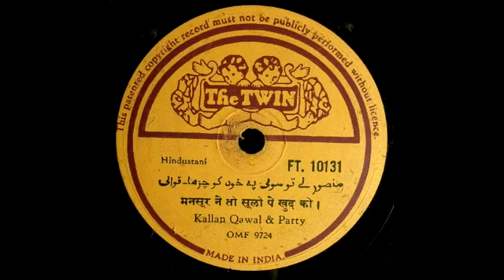Mansoor ne to Shooli pe khud ko chada ke pi - kallan Qawal & party 78Rpm Qawali original sound track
kallan Quawal And party
Mansoor ne to Shooli mai khud ko chada ke pi 78Rpm Qawwali